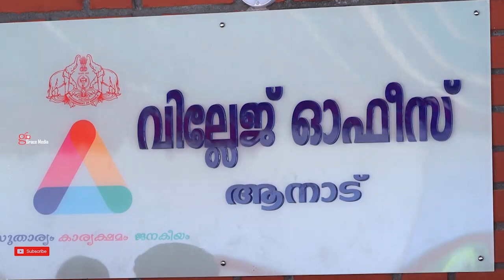ആനാട് സ്മാർട്ട് വില്ലേജ് ഓഫീസ് മന്ദിരോദ്ഘാടനം | ANAD SMART VILLAGE 2022 | Nedumangad